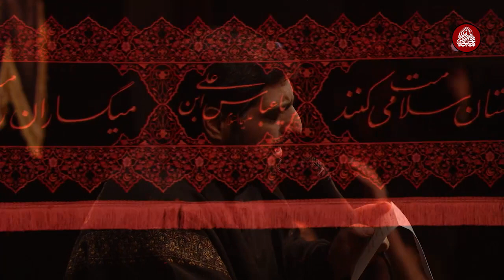حاج سید مجید بنی فاطمه زمینه شهادت امام حسن عسکری علیه السلام ۹۸ Majid Banifatemeh